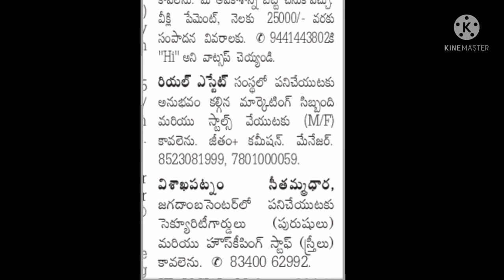Nov 8, Eenadu classified|| Has Star Blogger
We are here to help you visit our online site for information
Please go through this channel blog for future visits